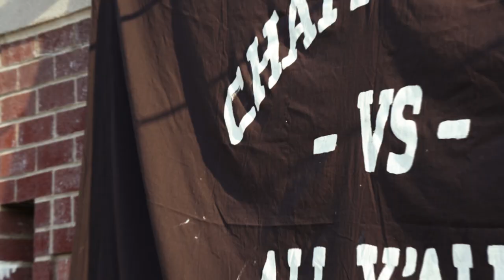RECAP: Chattanooga FC Women Home Opener!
Relive all the best moments from the 2024 Chattanooga FC Women's Home Opener from Fort Finley!